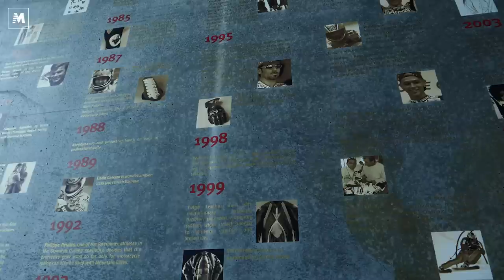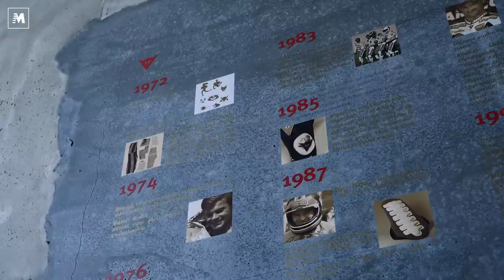Parigi-Dakar, il mito degli anni '80 e '90 rivive con Dunes di Dainese Settantadue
In un’epoca, nemmeno tanto lontana, Dainese è stata protagonista assoluta anche tra le dune del Sahara. Stiamo parlando del periodo d’oro dei rally africani e della mitica Parigi-Dakar, quella che si disputò dalla metà degli anni Ottanta alla fine dei Novanta. Tra i piloti italiani c’erano Franco Picco, Edi Orioli, Ciro De Petri, Claudio Terruzzi e tanti altri. Ogni anno, Dainese Settantadue racconta una storia attraverso i suoi capi. Quest'anno, con la nuova collezione Dunes, è proprio il turno del mito legato alla Parigi-Dakar. Abbiamo fatto un tuffo nei ricordi in compagnia del nostro Nico Cereghini, prima di farci raccontare da Renato Montagner, Art Director di Dainese, cosa l'abbia mosso nella definizione delle linee e dei tratti caratteristici della nuova collezione.